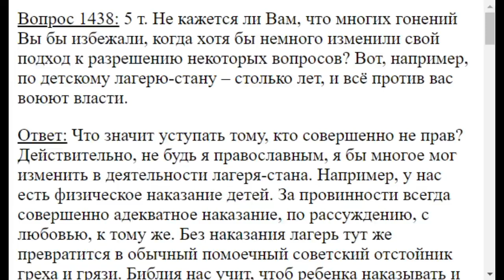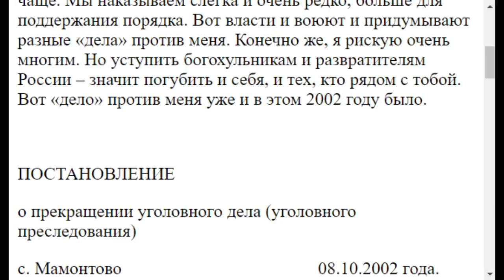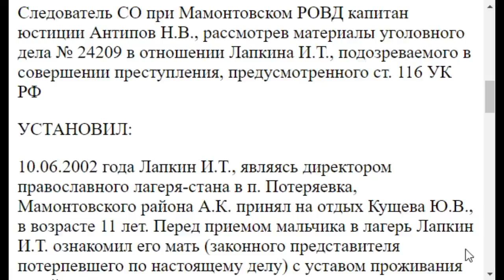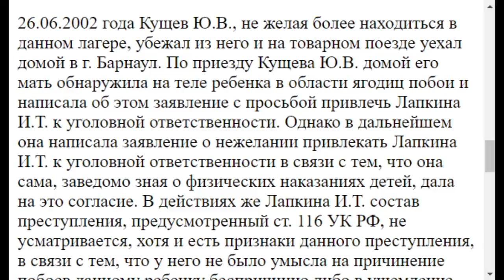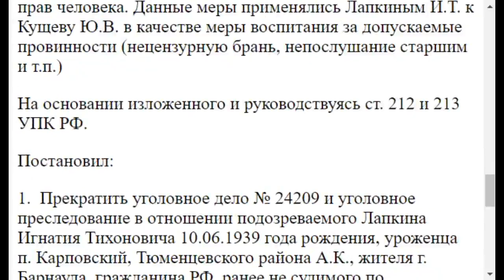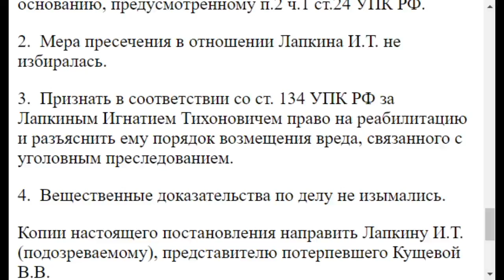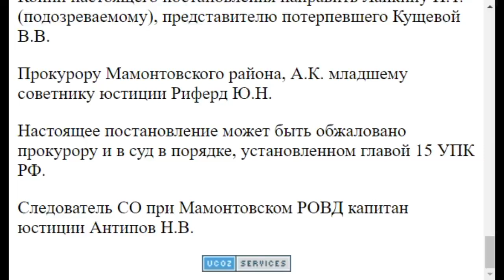1438. Изменили бы Вы подход, чтобы избежать гонений?